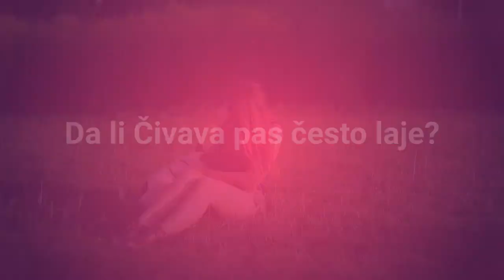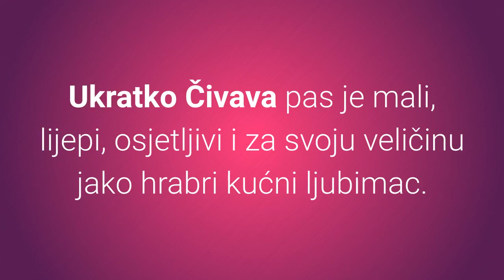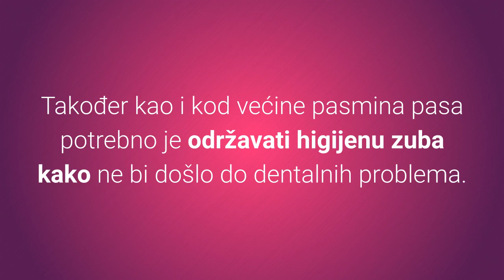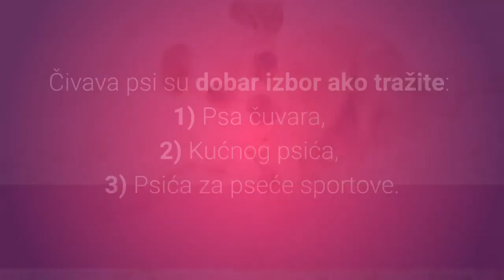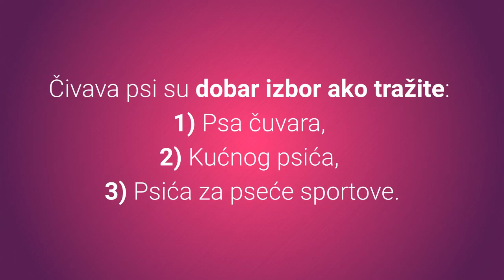Sićušni Mini Čivava Pas - Slike i karakteristike Čivava Pasmine Pasa 🐶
Mini Čivava pas je najmanji psić na svijetu, ali ima veliku osobnost i osvaja srca vlasnika diljem svijeta. Zašto? Pogledajte slike i karakteristike Čivava pasmine pasa.
⬇️ Više ⬇️
Posjeti moj webshop KUĆNI LJUBIMCI SHOP na adresi:

5% POPUSTA ❤️❤️❤️ uz kupon "LJUBIMCI"

Bitcoin: [14yyb87SSpzXpLnoXCa9ff6kLY5oEJjUwP]

Čivava pas je izuzetno mali, ali ima veliku osobnost.

Iako nisu najčešći izbor za obiteljskog psa, ova pasmina pasa ima svoje prednosti i nedostatke.

Želite li vidjeti slike i karakteristike Čivava psa?

Top 8 najvažnijih karakteristika Čivava pasmine pasa:

1. Karakter.

Čivava pasmine pasa ima karakter opreznih psa čuvara.

Čivava psi su živahni, odani, oprezni, brzi i hrabri.

Ovi mini psići su vrlo sumnjičavi, ljubomorni i vežu se za jednu osobu.

Da li Čivava pas često laje?

Ovi psi nisu pretjerano glasni, ali laju kada vide opasnost.

Ako su socijalizirani u ranoj dobi, Čivava psi će voljeti djecu i ljude, ali ipak se ne preporučuje da nabavite ovog psa ako imate malo dijete, zašto?

Naime ovi psi su izuzetno mali i vrlo lagano dolazi do ozlijede psića.

Je li Čivava pas agresivan?

Čivava je agresivan pas.

Naime ovi psi su jako osjetljiv i nemaju problema sa suprotstavljanjem puno većem protivniku.

Vrlo važno je da socijalizirate Čivava psa u ranoj dobi kako bi bio dobar kućni ljubimac.

Ukratko Čivava pas je mali, lijepi, osjetljivi i za svoju veličinu jako hrabri kućni ljubimac.

2. Koliko dugo živi Čivava pas?

Čivave spadaju u pasmine pasa koje žive jako dugo.

Čivava psi žive 16 do 20 godina.

3. Briga.

Ovim psićima potrebna je dnevna fizička aktivnost od minimalno 20 do 30 minuta.

Ako se odlučite na dugodlaku Čivavu bit će je potrebno češljati jednom tjedno.

Također kao i kod većine pasmina pasa potrebno je održavati higijenu zuba kako ne bi došlo do dentalnih problema.

4. Dresura Čivava pasmine pasa.

Dresura Čivave je lagana ako znate kako pristupiti ovim psićima.

Naime radi se o inteligentnim i opreznim psima koji su svjesni da su mali i slatki.

Potrebno je da vi budete vođa čopora, da od malena ne tolerirate neprihvatljiva ponašanja, ali opet morate biti nježni jer su ovi psi vrlo osjetljivi.

Dresura Čivava pasmine pasa zahtjeva:
1) Poznavanje tehnika dresure pasa.
2) Početak u ranoj dobi.
3) Poslastice i pohvale.
4) Dosljednost.

Iako maleni ovi psići vole aktivnosti i jako su dobri u psećim sportovima.

5. Težina.

Čivava psi teže od 2 do 3 kg.

6. Visina.

Čivava psi visoki su oko 15 do 23 cm.

7. Jesu li Čivave sklone bolestima?

U pravilu radi se o zdravim malim psima.

Ipak potrebno je obratiti pozornost na srčane probleme, poremećaje oka i epilepsiju.

8. Hrana za pse.

Odabirom kvalitetne hrane za pse vaš će pas Čivava biti zdrav i lijep.

Savjetujem da pripazite na dnevni unos kalorija kako psić ne bi postao pretio.

Ukratko mini Čivava pas je lijepi, hrabri, oprezni i brzi kućni ljubimac.

Čivava pasmina pasa nalazi se na ljestvici top 10 najmanjih pasmina pasa na svijetu i slovi kao najmanja pasmina.

Čivava psi su dobar izbor ako tražite:
1) Psa čuvara.
2) Kućnog psića.
3) Psića za pseće sportove.

Čivava psi nisu dobar izbor ako želite psa koji:
1) Ne zahtijeva ljudsku brigu i pažnju.
2) Za dijete mlađe od 9 godina.

Pogledajmo sada slike Čivava:
1) Slika štenca Čivava psa.
2) Slika odraslog Čivava psa.
3) Slika starijeg Čivava psa.

Kako biste saznali više o Čivava psu, pogledajte članak koji sam izradio za Vas s detaljnijim opisom Čivava pasmine pasa.

Lijep pozdrav!